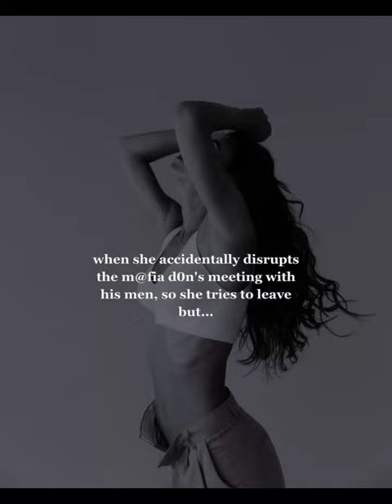Owned by the Italian Mafia Don by Rosalie Rose